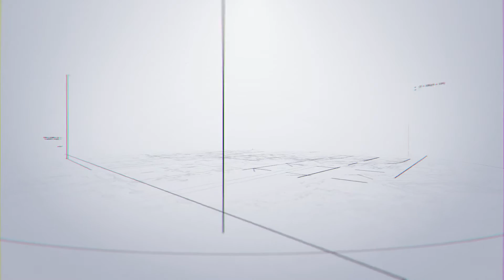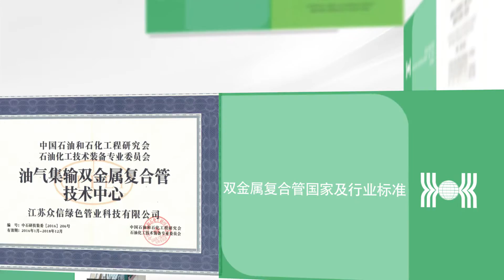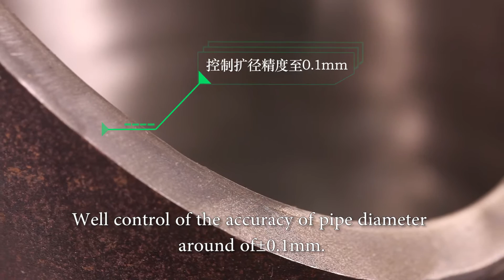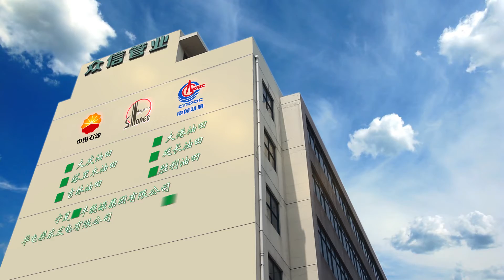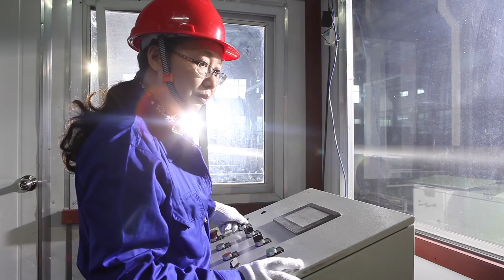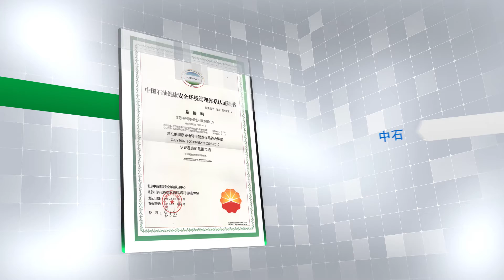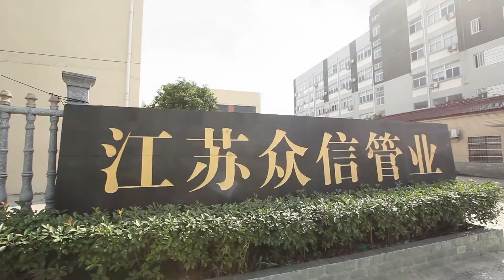CRA Clad & Lined Pipe Manufacturer